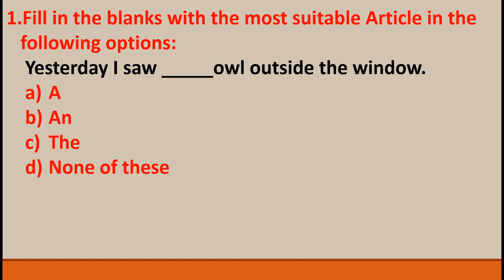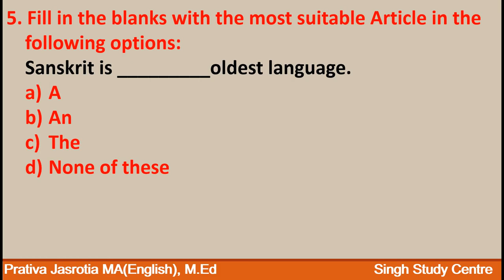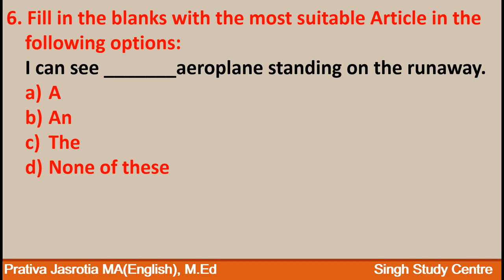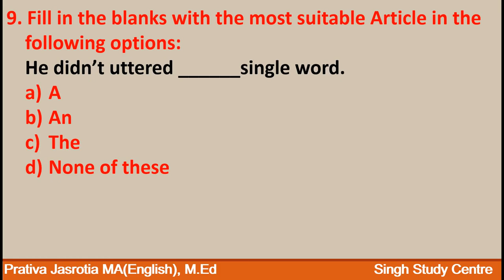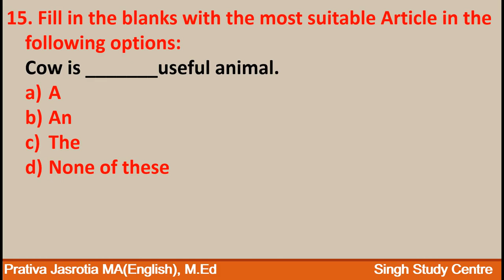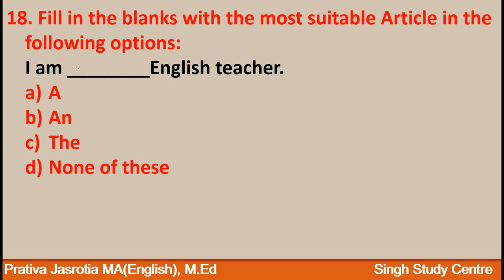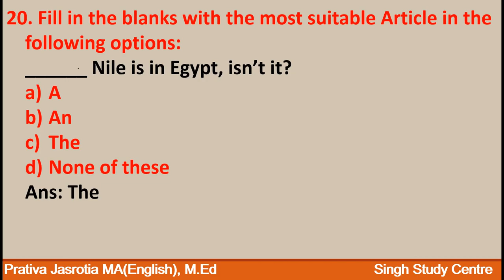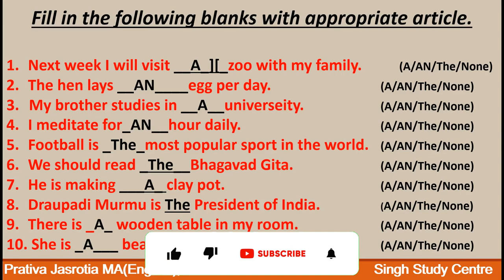Article A AN THE English Grammar|MCQ Exercise-2 Set |Article Practice Exercise for Competitive Exam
Article (MCQ-2)
In this vedio , we are discussing/presenting 20 slide of  mostly used Article sentences in examination either in class exam or in competitive exam , also practice work for you and this practice work will be discussing in the next slide and also  discussing the  Article practice work of previous vedio.

In the next vedio, we will be discussing about the MCQ on next topic.